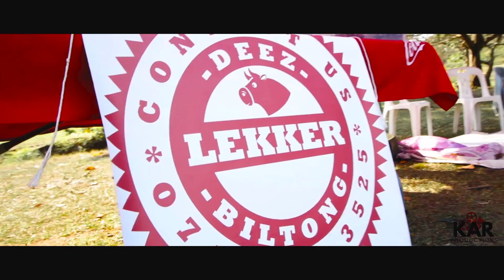Ubuntu (Music in the Park) Newlands East Durban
One People One Community